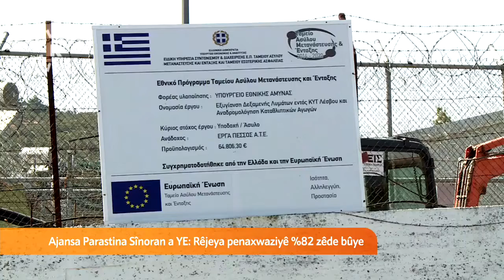نزوح اللاجئين السوريين من تركيا- حسين عمر